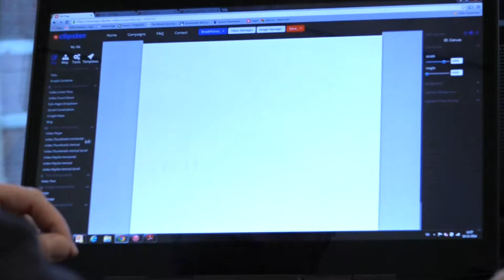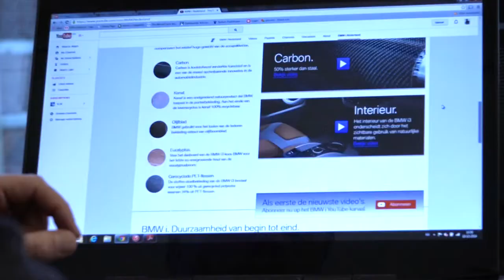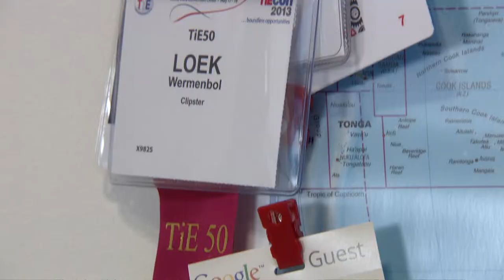Booming Brabant - Aflevering 3 - Clipster